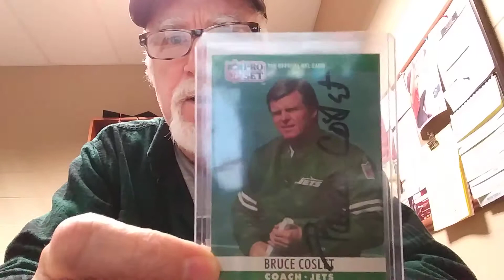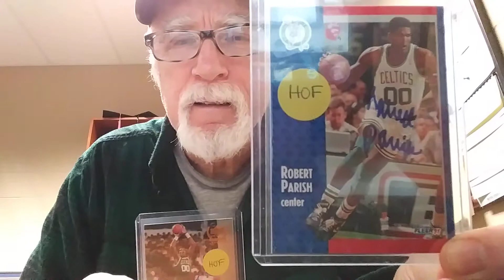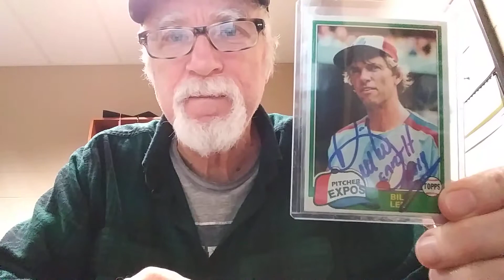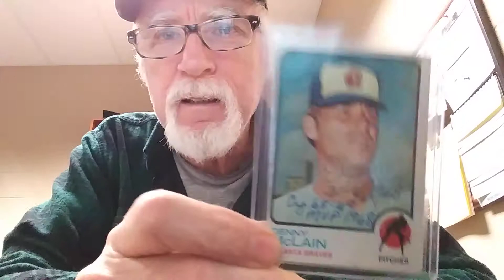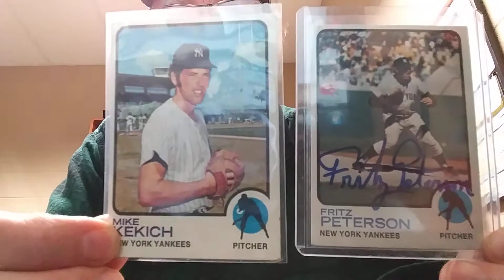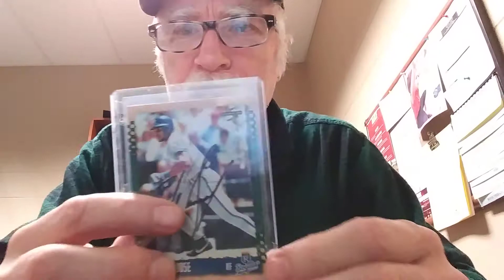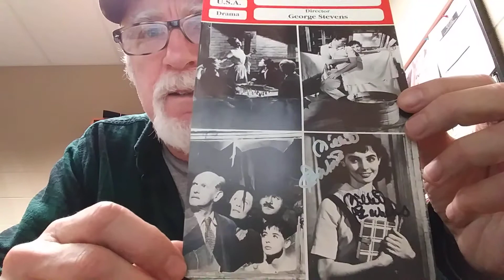TTM 2019 Close Out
Here are a few I racked up in the last 2 months of the previous year.